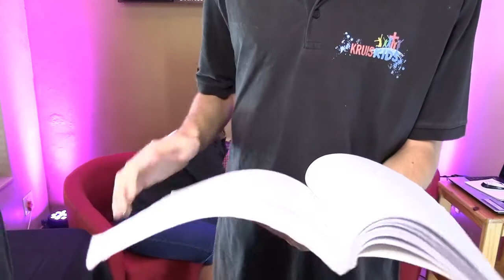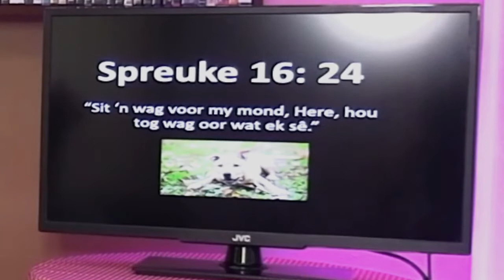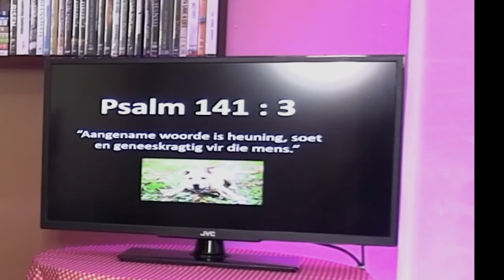Kruiskids: Hou n Wag Hond voor jou mond!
Sit n wag hond voor jou mond en wees versigtig